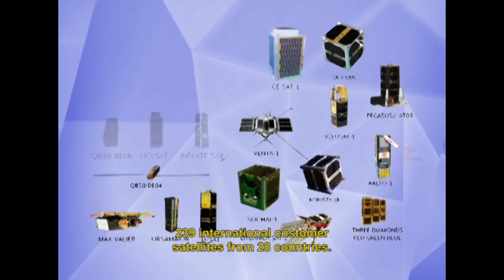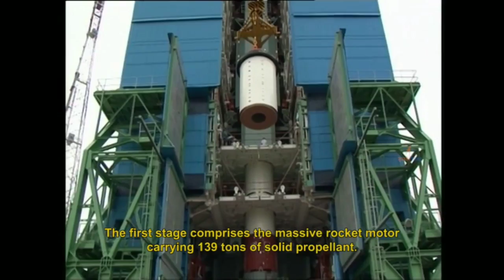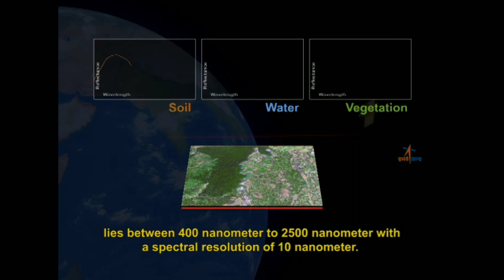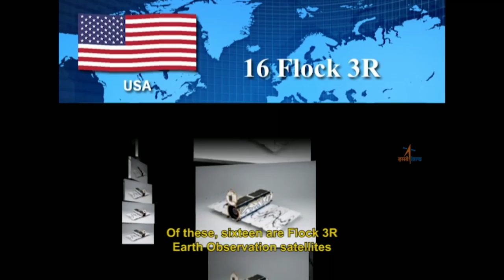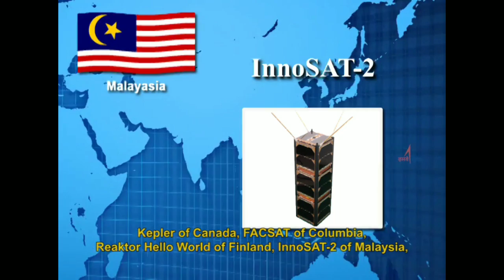ISRO's PSLV-C43 / HysIS Satellite Launch Official Curtain raiser video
PSLV-C43 / HysIS Mission
The Polar Satellite Launch Vehicle (PSLV), in its 45th flight PSLV-C43, will launch HysIS and 30 co-passenger satellites from the First Launch Pad (FLP) of Satish Dhawan Space Centre (SDSC) SHAR Sriharikota on 29th November 2018.

PSLV is a four stage launch vehicle with alternating solid and liquid stages. PSLV-C43 is the Core Alone version of PSLV which is the lightest version of PSLV.

HysIS is an earth observation satellite developed by ISRO. It is the primary satellite of the PSLV-C43 mission. The mass of the spacecraft is about 380 kg.  The satellite will be placed in 636 km polar sun synchronous orbit with an inclination of 97.957 deg. The mission life of the satellite is 5 years. The primary goal of HysIS is to study the earth’s surface in visible, near infrared and shortwave infrared regions of the electromagnetic spectrum.

The co-passengers of HysIS include 1 Micro and 29 Nano satellites from 8 different countries. All these satellites will be placed in a 504 km orbit by PSLV-C43. These satellites have been commercially contracted for launch through Antrix Corporation Limited, the commercial arm of ISRO.